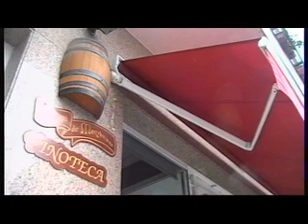GOL DO MARCON EN BARREIRO 1-2 DIEGO,MINUTO 91.GRAN PEÑA 1-MARCON ATL 3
OFRECIDO POR ADEGA DE MONTERO